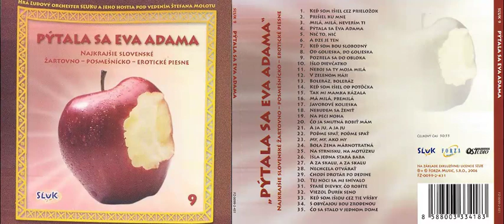SĽUK - Keď Som Išiou Cez Tie Vŕšky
Genre: Folk
Artist: SĽUK
Album: Pýtala sa Eva Adama
Album description: Najkrajšie Slovenské Žartovno - Posmešnícko - Erotické Piesne (9)
Released: 2006
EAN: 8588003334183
Track: Keď Som Išiou Cez Tie Vŕšky
Track No: 33